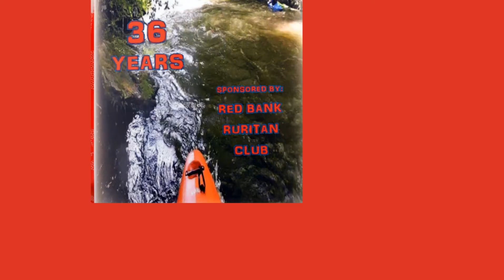Red Bank Ruritans' Kilber Valley Race 2018 Clip One Pre Race Day Runs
Red Bank Ruritans' Kilber Valley Race 2018
Kibler Pre -Race Day Runs
dale briggs footage
Nathan Krizmanich Danny Byrd Stephanie Breen Lee Jones Hethur McNeal Charlotte Easton Edward Kurt Sisson Glenda Vestal Martin Brooks Iddings and a Cast of many more...
Details from Red Banks Facebook page regarding the race event:

The 36th Annual Kibler Valley River Run will be held on Saturday, July 28th.

Registration starts at 8:30am. Racing Starts at noon.

There will be 30+ categories of competition. Classes are I and II for both canoe and kayak.

The Kibler Valley River Run is a five-mile down river race held annually on the Dan River in Ararat. Section 1 of the Dan River is rated as Class II-III rapids. The upper portion of this five-mile run is tight and technical, especially the first half mile.

The river drops at 58 feet per mile in the first two miles and 38 feet per mile for the second half. Be prepared for a fun run!

Kibler Valley has an activity to match everyone’s interests whether guiding a kayak through the roaring whitewater or simply taking in the scenery of the Blue Ridge.

Concessions will be available on site.

Admission is free for spectators.

No Pets (Only service animals allowed)